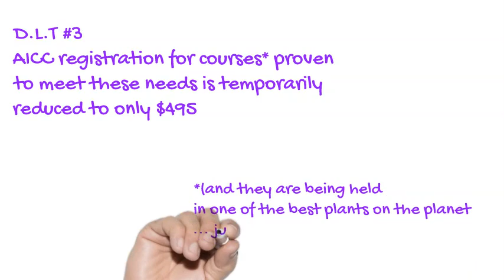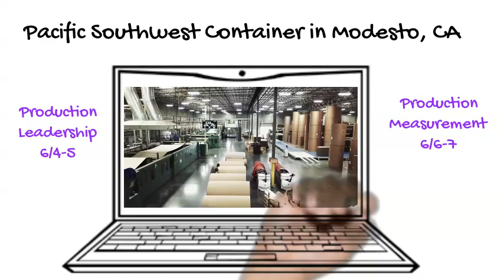Leadership & Productivity at PSC